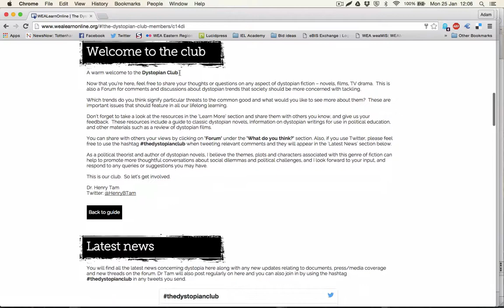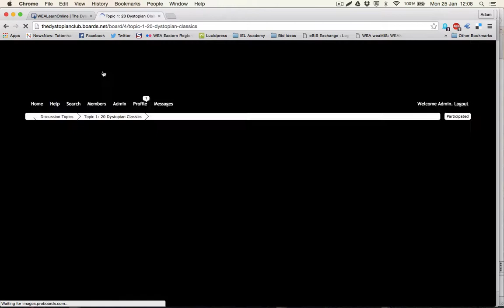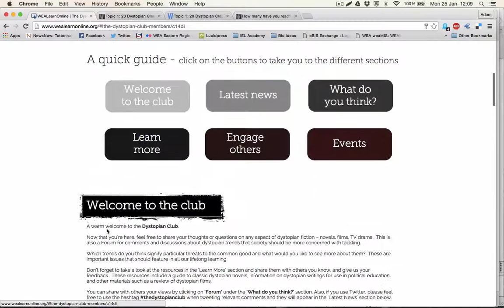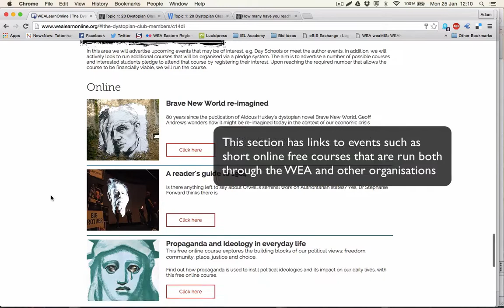Dystopian Club guide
This guide helps members navigate their way round The Dystopian Club